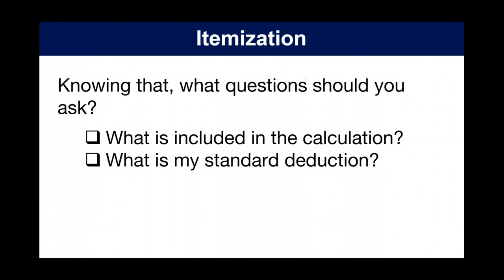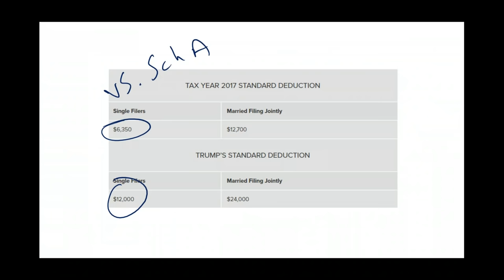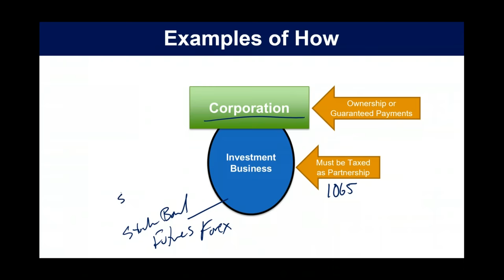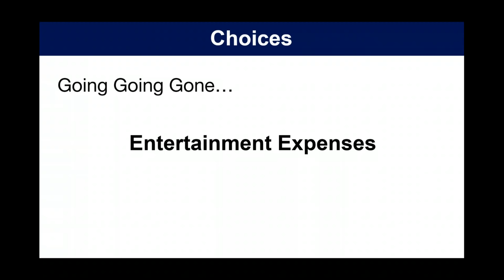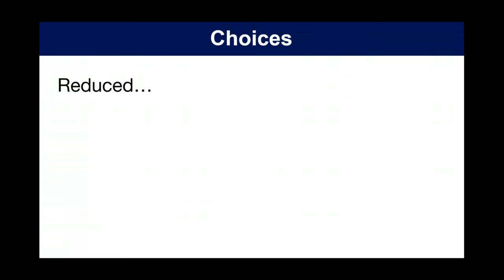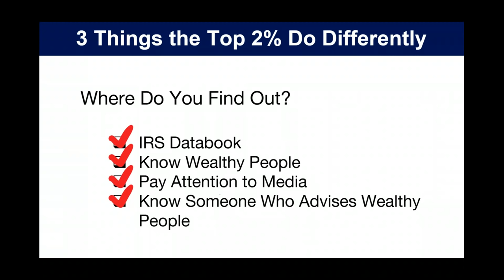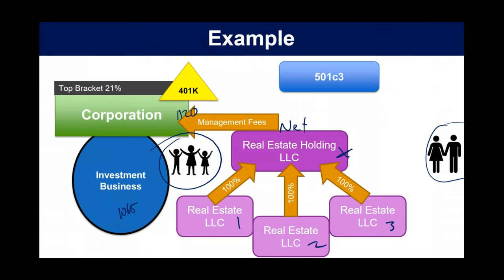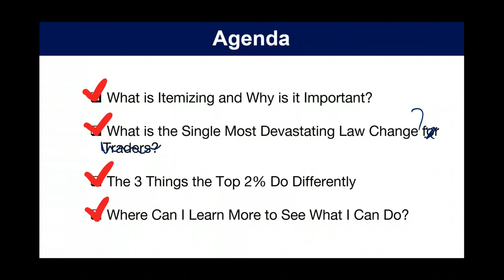New Tax Laws For 2018 Real Estate and Small Business (TAXMAGEDDON-Webinar REPLAY)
New Tax Laws For 2018 Real Estate and Small Business. What Every Business Owner Investor Needs to Know! *~ Claim Your FREE 45 min Strategy Session NOW!

New Tax Laws, tax cuts and jobs act for 2018 Real Estate Small Business 2018 Explained. Easy to understand watch & listen in as Toby Mathis delivers answers to questions from live attendees regarding the 2018 tax updates and new tax laws.

Passed towards the end of 2017 the tax cut and jobs act is going to have an impact on almost all business owners and taxpayers for the 2018 tax year. Grab a pen or take notes online as one of Andersons founding partners and top tax attorney, Toby Mathis explains the new tax laws and changes.

Get informed now so you're not tax surprised with all the changes later. A few minutes of your time now can have a significant POSITIVE IMPACT and help you realize the deductions you are entitled to. Don't be caught off guard by the 2018 tax reform bill and changes!

Many changes with deductibility Section 179, big equipment deductions, Section 199, the standard deduction and itemized deductions, Schedule A 1040, medical deductions, acquisition indebtedness, mortgage interest, Schedule E for the 2018 new tax laws have taken place.

This and much more are answered during this provocative webinar.

As a business owner, you want to be sure to know precisely all the tax write-offs you can take especially when it comes to the new rule for meals and entertainment.

Audience questions were answered during this 1:30:00-minute webinar. This tax update webinar for 2018 is current with our tax laws. You're getting the best tax information from one of the nations biggest tax and asset protection attorneys, Toby Mathis of Anderson Business Advisors.

Toby explains a great many of the new tax laws in effect for small, medium and large businesses in 2018.

This is just some of what's covered in this webinar:

* Flat tax rate imposed on C corps - What does this mean to companies? How will it impact both the individual, the small business owner and the investor?

* Are you an individual using Schedule A? - BIG CHANGES... the tide has changed but we'll guide you to safety.

* Changes in charitable deductions for 2018, an increase in Standard deductions.

🚀 Ready To Take Your Business To The Next Level & Get A Detailed Risk Assessment To Help Protect Your Personal and Business Assets From Lawsuits?

Claim Your FREE 45-minute Investment Strategy Session to receive business planning tips and asset protection.